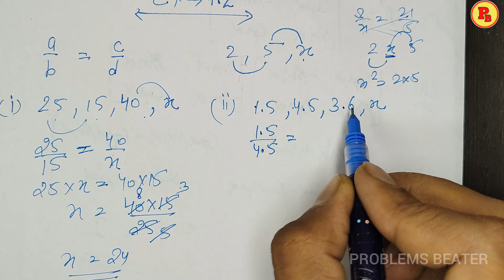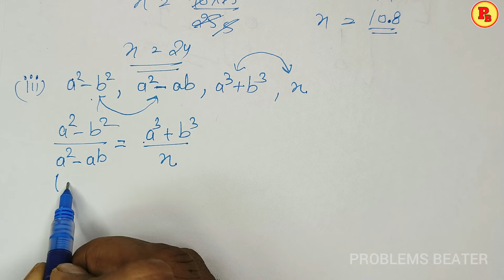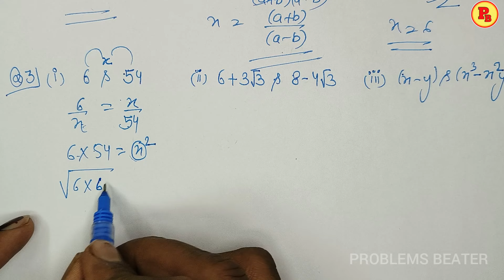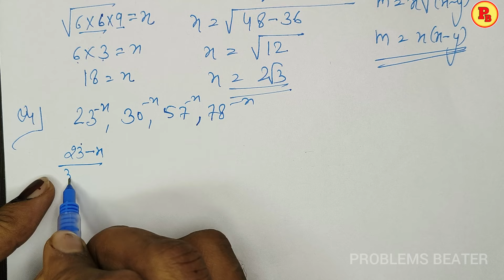Ration & Proportion || Ex-7.2 || Part-1 || Ch-7 || Evergreen Candid Book || Cl-10th ICSE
ratio&proportion ch_7 cl_10#2024_25#evergreen_candid_book#problems_beater